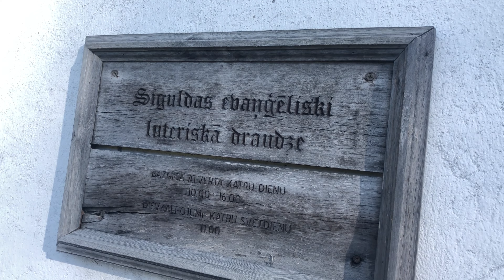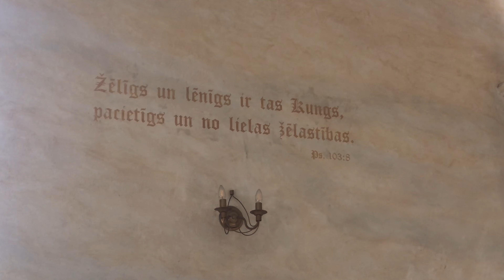Siguldas Evaņģēliski luteriskā baznīca 🇱🇻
Siguldas baznīca pieskaitāma Vidzemes baznīcu tipam, kuram raksturīgs četrstūrains gari stiepts vienjoma būvķermenis, kurā vienāda platuma altārtelpa un draudzes telpa apvienota zem viena divslīpju jumta. Baznīca cietusi gan Livonijas karā 1558. gadā, gan poļu un zviedru cīņās. 17. un 18. gadsimta mijā Siguldas baznīcā veica kapitālremontu. Pirmā pasaules kara gados baznīca no kara postījumiem tika pasargāta. 1930. gadā pēc arhitekta Konstantīna Pēkšēna projekta pabeidza jaunā dzelzsbetona torņa būvi un 1936. gadā iesvētīja jauno altāri ar Jāņa Roberta Tilberga gleznu „Jēzus Ģetzemenes dārzā”. No 1965. līdz 1990. gadam Siguldas baznīca plašā apkaimē bija vienīgais darbojošais dievnams, ko dievkalpojumiem izmantoja dažādu konfesiju ticīgie. Tagad baznīcā darbojas evaņģēliski luteriskā Siguldas draudze.
Nekāda veida ziedojumi netiek nedz pieprasīti nedz pieņemti.
Visi video kur tiek norādīti linki uz citiem saitiem ir tīri personiski ieteikumi.